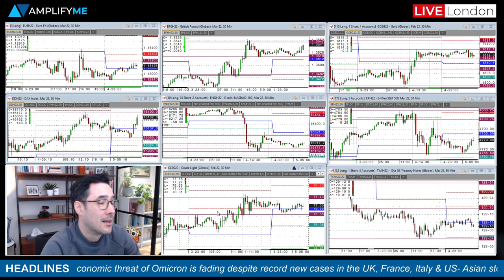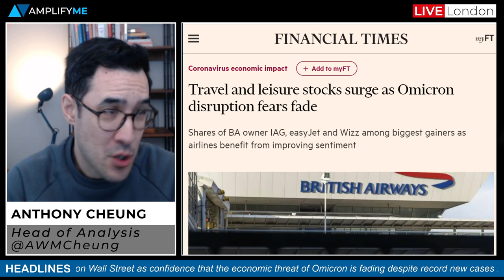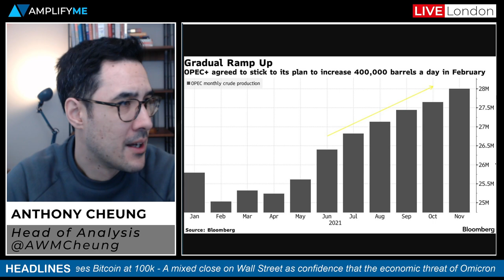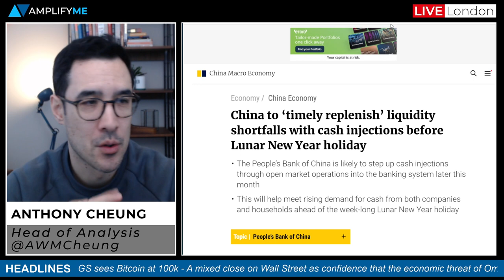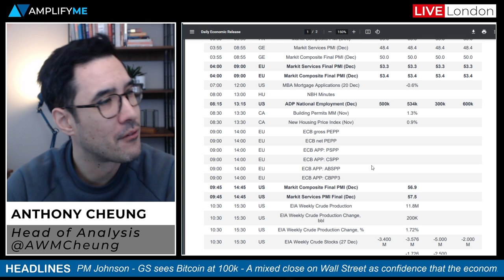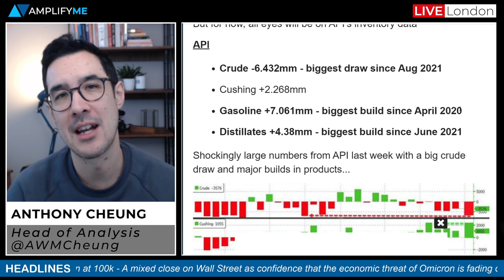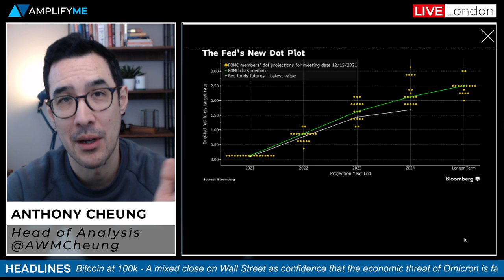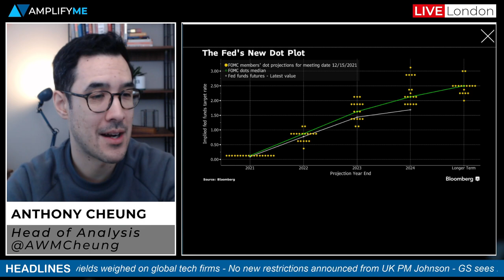Travel And Leisure Stocks Surge As Omicron Disruption Fears Fade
Head of Market Analysis Anthony Cheung delivers the need-to-know news for the day ahead.

- Summary of sentiment at the European open (00:00)
- Travel and leisure stocks surge as Omicron disruption fears fade (01:00)
- OPEC stick to the script and plan to revive more oil (2:24)
- Chinese tech stocks under pressure on new cybersecurity rules (3:04)
- China plans to add liquidity ahead of Lunar New Year holiday (3:47)
- UK PM Johnson says UK can ride out Covid wave without restrictions (4:36)
- US reports nearly 1mln Covid cases in a day (5:14)
- Goldman Sachs sees Bitcoin $100k possibility (6:04)
- Main calendar events today (8:03)
- Preview for the FOMC minutes out at 1900GMT (9:22)